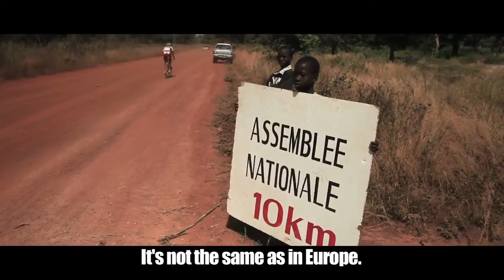Tour du Faso Full Documentary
Tour Du Faso, Africa's top cycling race, where foreigners and locals try to be the winner on a route full of unforeseen events. This documentary shows us what's beyond this great competition.